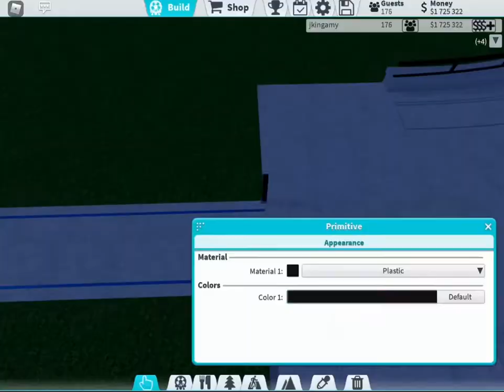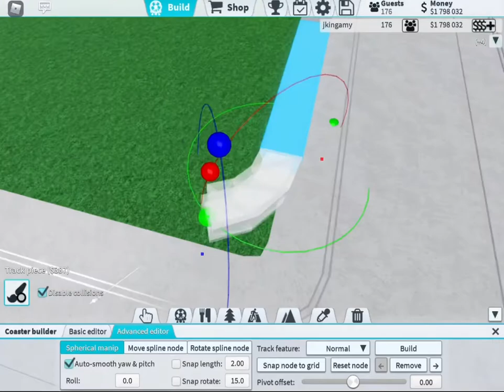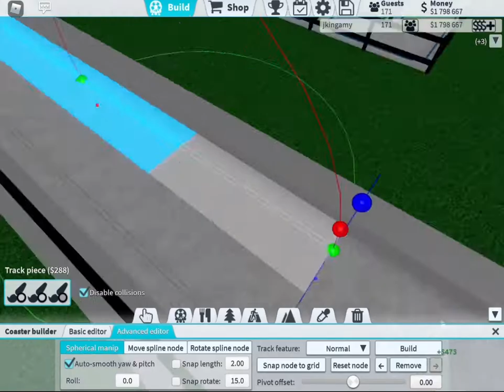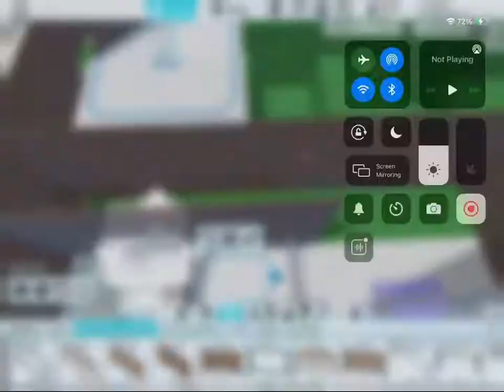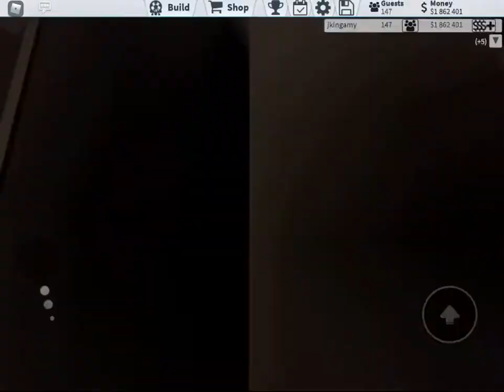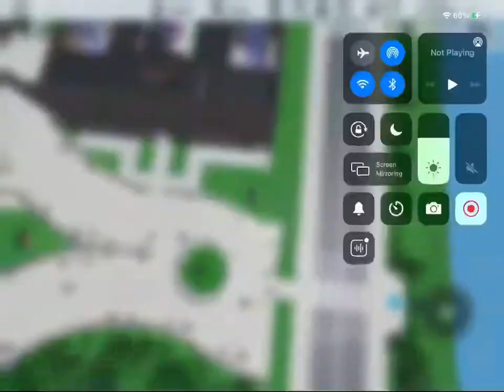Building a new theme park part 1!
Today I worked on a theme park from my old channel if you wanna see that my old channel was James king. If you enjoy like and sub peace.